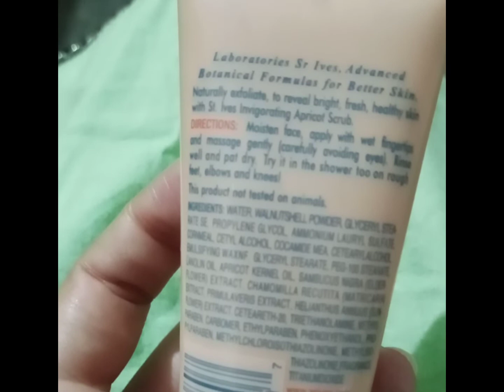homemade Scrub VS market Scrub.Who win??Satavis honest review.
2 best scrub for every skin type.

short videos
homemade scrub
besan scrub
rice scrub
beauty reviews
honest scrub review
rice powder scrub
what is scrub??
Importance of scrub
advantage of scrub
gram scrub
beauty scrub